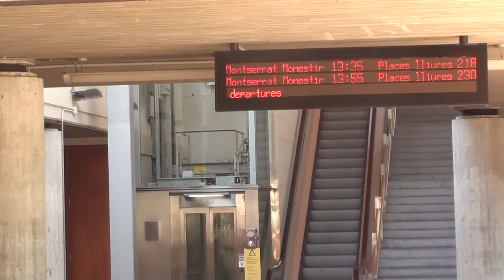Монсеррат .Экскурсия из Салоу .Испания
Монастырь Монсеррат — бенедиктинский монастырь, духовный символ и религиозный центр Каталонии и центр паломничества католиков со всего мира. 11 сентября 1881 года римский папа Лев XIII официально утвердил Чёрную Деву Монсерратскую (Смугляночку)покровительницей Каталонии и короновал ее согласно имеющейся в католической церкви традиции коронования особо чтимых образов.  И правда ,она исполняет желания!